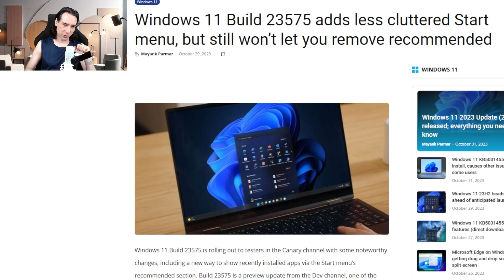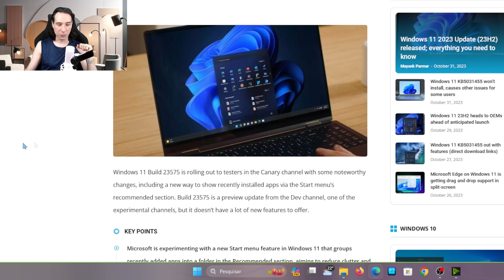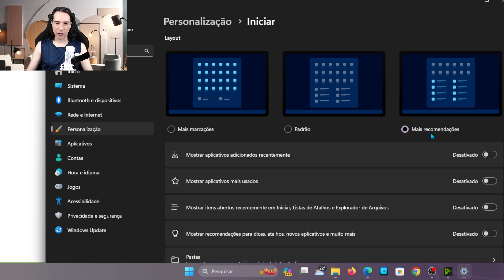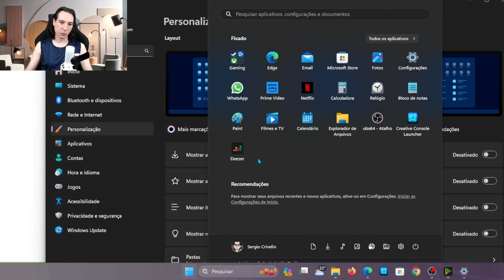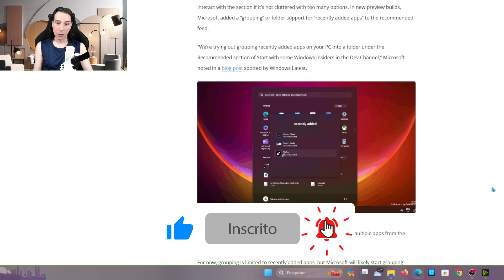Mudanças no menu iniciar do Windows 11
E de novo a Microsoft está fazendo mudanças no menu iniciar do Windows 11, será que dessa vez fica bom? 🤔

🏷️ Mouse Logitech G502X Plus
🏷️ Echo Dot 5ª geração
🏷️Case para HD externo usb 3.0
🏷️Office 365 ORIGINAL da Microsoft :
🏷️Adaptador (Dongle) Wi-fi USB 5ghz
🏷️SSD Kingston de 480gb:
🏷️Monitor LG Ultrawide 29 polegadas
🏷️Amazon Fire Tv Stick
🏷️Filtro de linha CLAMPER
1 tomada
5 tomadas
8 tomadas
🏷️Adaptador (Dongle) Bluetooth 5.0
🏷️Placa de vídeo RTX 3060
🏷️Microfone usado nesse vídeo (HyperX Quadcast S):
🏷️Câmera usada nesse vídeo (Logitech C920 pro):
🏷️NVME PciExpress 4.0 Kingston:
🏷️Water cooler Lian Li Galahad 240mm